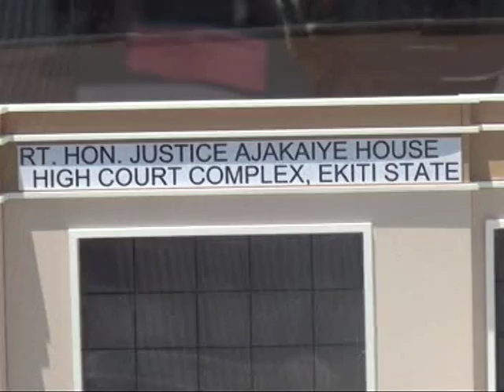Foundation Laying of RT. Hon Justice Ajakaiye House High Court Complex, Ekiti State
Foundation Laying of RT. Hon Justice Ajakaiye House High Court Complex, Ekiti State, and Commission of Dr. Tunde Aladesanmi Vertinary Clinc Commissioned by His Excellency, Mr. Ayodele Fayose to immortalize one of the doctors who died in ghastly motor accident earlier this year.